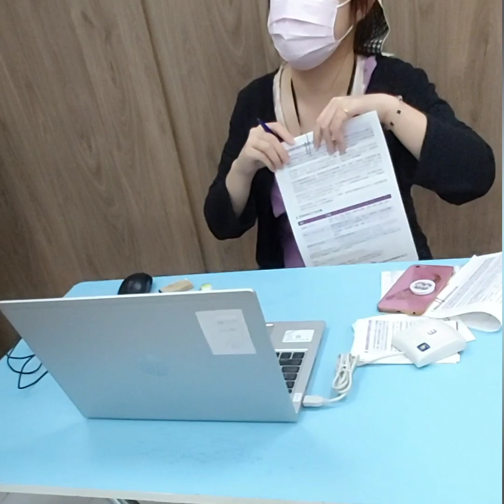2ND DOSE AZ VACINATED@roshan gauge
1st vaccination ko walang ako ibang Naramdaman..   sabi nila pag wala daw reaction.saa katawan hindu daw effect
2nd vaccination  today so papakiramdaman ko ang sarili ko guys  more tubig at pahinga.